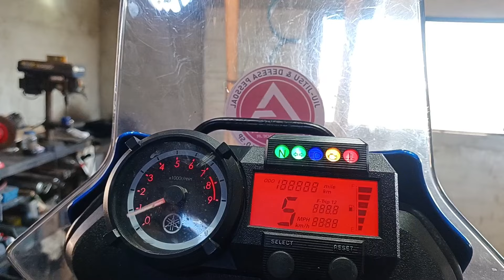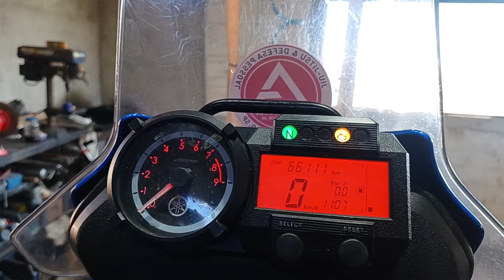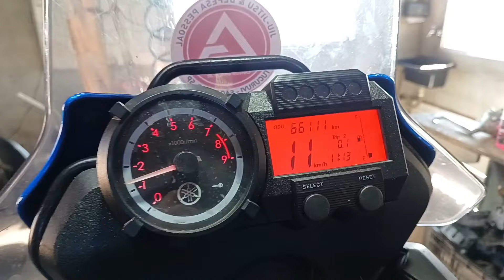TÉNÉRÉ 660 como trocar a PLACA DE PARTIDA - ÁGUA DO RADIADOR -BOMBA DE COMBUSTÍVEL -TBI e muito mais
Participe também do seleto grupo de pessoas que fizeram o Curso da Academia de Motores
clique no link  abaixo 👇 👇

🔧 Academia de Motores - Professor Herbert 🔧
Este canal foi criado como um espaço didático e interativo para os apaixonados,
proprietários de veículos e profissionais do ramo.

Descubra todos os segredos para ser um expert do mundo dos motores automobilístico e realize diagnósticos precisos e reparos de alta qualidade.